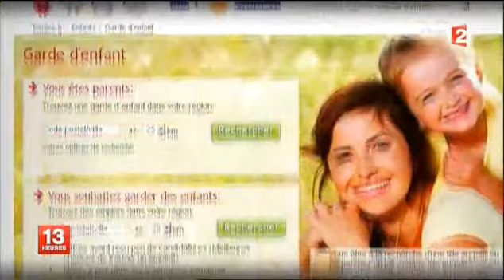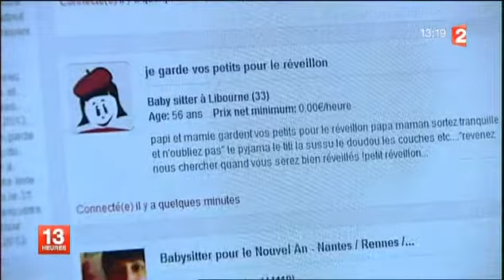Trouvez une baby-sitter le soir du réveillon grâce à Yoopies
Avec le critère de recherche "disponible le 31 décembre" mis en place par Yoopies, les parents peuvent trouver même à la dernière minute le baby-sitter idéal parmi plus de 12 000 ayant confirmé leur disponibilité.